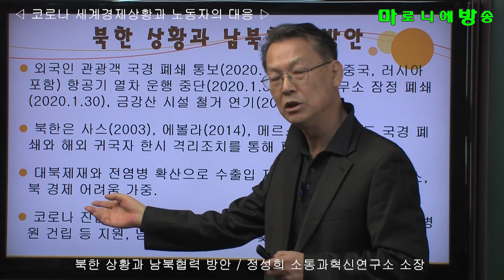[소통과혁신] 코로나19 북한 상황과 남북협력 방안 / 코로나 세계경제상황과 노동자의 대응 -정성희 소통과혁신연구소 소장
외국인 관광객 국경 폐쇄 통보(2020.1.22), 해외(중국, 러시아 포함) 항공기 열차 운행 중단(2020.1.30), 연락사무소 잠정 폐쇄(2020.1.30), 금강산 시설 철거 연기(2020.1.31)

 북한은 사스(2003), 에볼라(2014), 메르스(2015) 때도 국경 폐쇄와 해외 귀국자 한시 격리조치를 통해 피해 확산 최소화

 대북제재와 전염병 확산으로 수출입 제한, 외국인 관광객 감소, 북 경제 어려움 가중.

 코로나 진단 키트, 마스크, 확진자 관리 매뉴얼 및 의료 장비, 병원 건립 등 지원, 남북공동선언 이행 및 평화협력 복원의 계기.